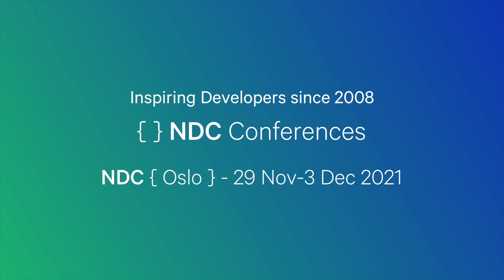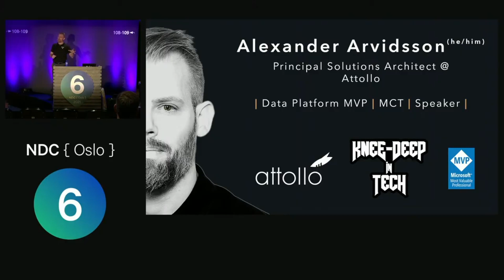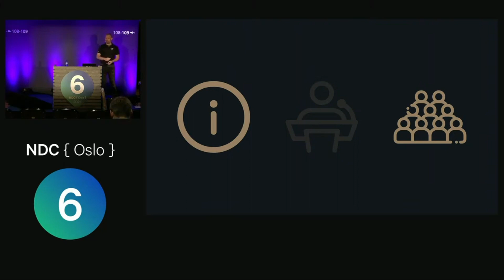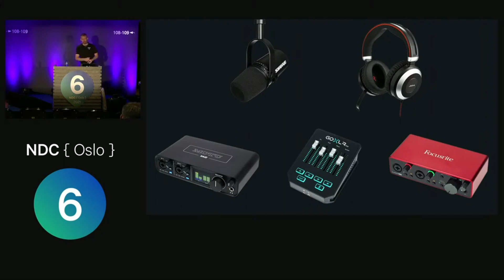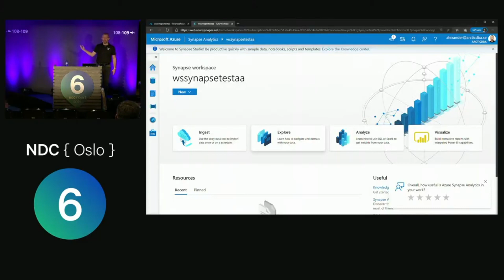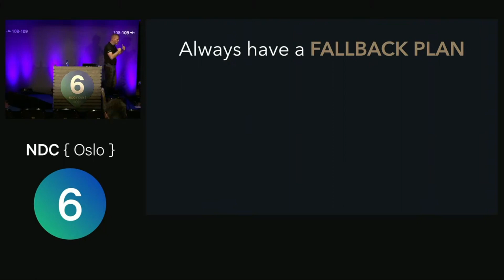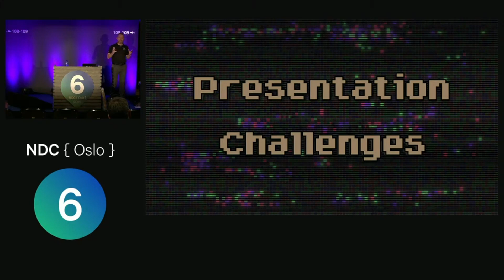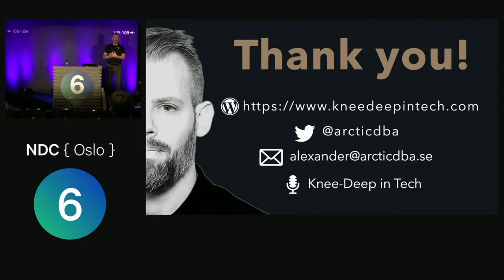Flying Blind Lessons Learned from Presenting Online - Alexander Arvidsson - NDC Oslo 2021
If you had asked me last year if it was possible to speak or conduct training via the internet I would have said "sure, it's doable, but it's different and it's going pale in comparison to an in-person delivery".
Then the world went off the rails.
Suddenly everyone had to adapt to being in quarantine or lockdown and not going to any conferences or trainings for the foreseeable future. I was forced to figure out a way to conduct technical training using tools that I didn't believe in, by to people that I couldn't see - without it sucking.
I had to figure out how to position myself to be able to use my hands, how to seamlessly switch between PowerPoint and the Azure portal and how to gauge my students' information retention - all in about a week. It turns out that there are a lot more hours in a week than the 40 most people are used to working.
This session walks through what I've learned from speaking and conducting training over the internet the pandemic - both what works well and what ... doesn't.